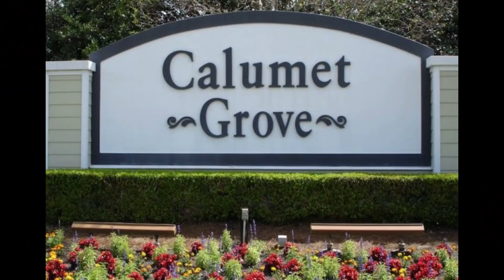The Villages News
The Villages Is A 55 Plus Very Active Retirement Community In Central Florida. It has Free Golf for Residents and is the largest planned retirement community in the world.. The most common mode of transportation is by Golf Cars.. Interested? Come Watch :